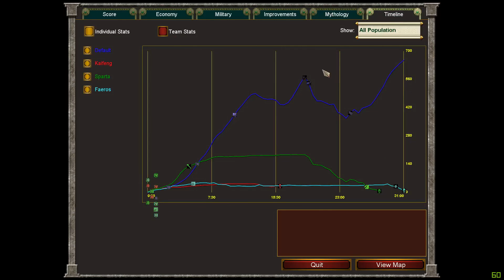Age Of Mythology: Tale Of The Dragon Egyptian Basin 1V3 unlimited population #26